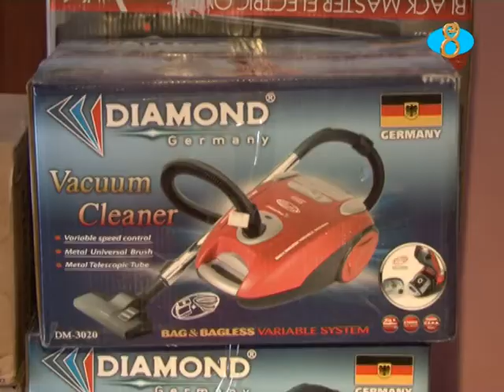Ամանորյա նվերներ Նինոծմինդայի սուրբ Նինոյի անվան մանկատանը Թբիլիսիի Վիրահայերի միության կողմից